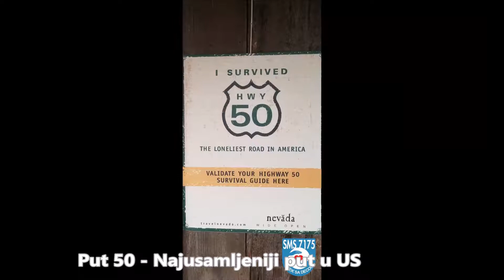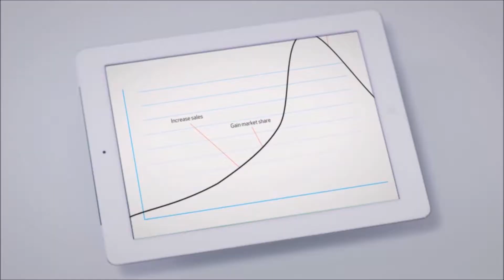Motivacija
Mercuri Srbija Motivacija Bike across US